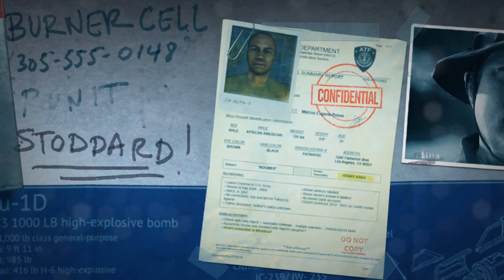Battlefield Hardline Mission Episode 8 Sovereign Land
Hello my name is visual walkthrough i am here to help you out with this game called Battlefield Hardline. I only play the campaign missions within the game .